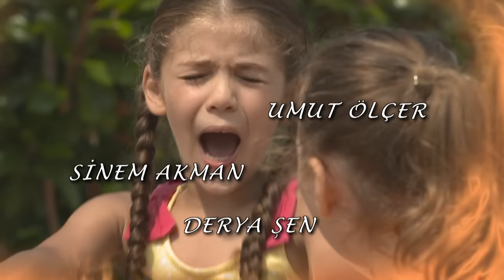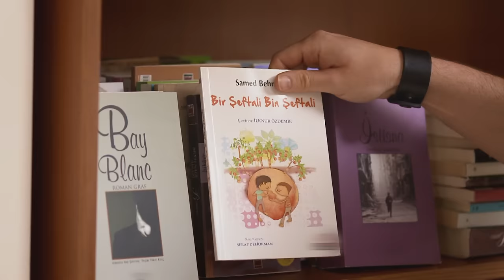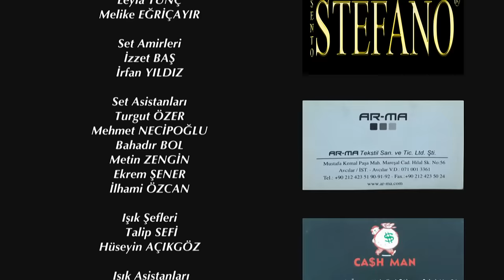Elif Episode 428 | English Subtitle